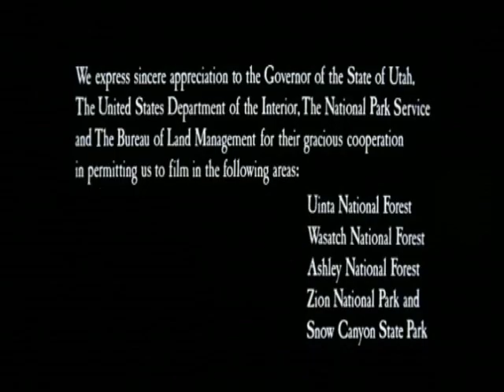Jeremiah Johnson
Última escena de la película Las Aventuras de Jeremiah Johnson